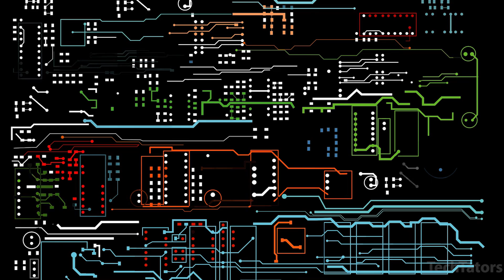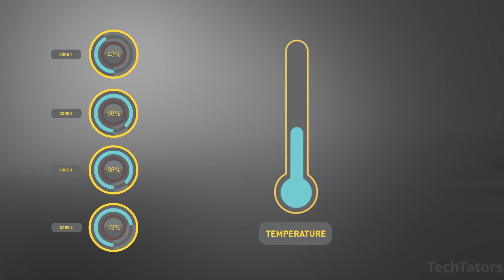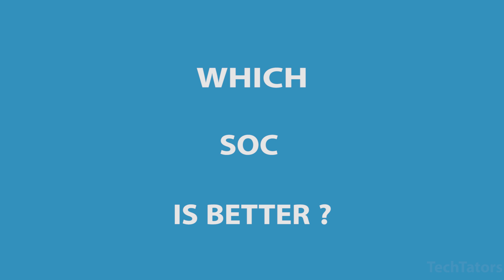Snapdragon vs Mediatek - Which is better & Why?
Snapdragon vs Mediatek - Which smartphone processor is better | What is Snapdragon | What is Mediatek | Smartphone Processors Explained

We're living in a time when if not anything else, there's plenty of choice when you're smartphone shopping. MediaTek and Qualcomm happen to be two of the biggest players in the mobile SoC space, and have been vying to win market share in markets worldwide.

Which one should you rather opt for? What's the difference?